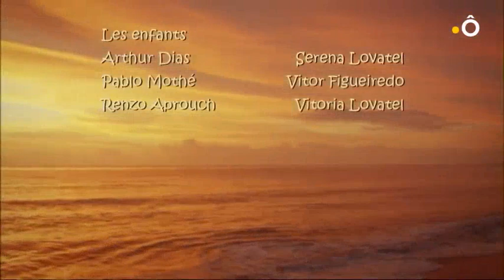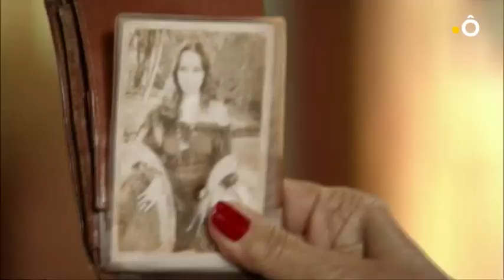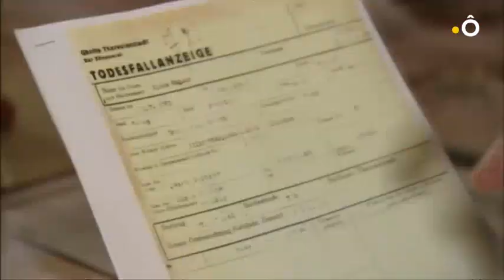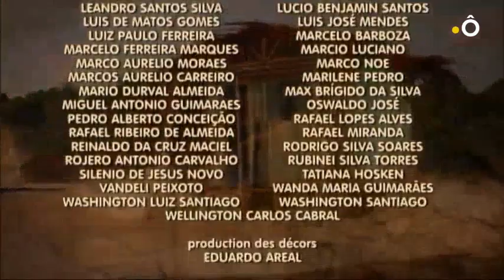fleurs caraïbes épisode 115